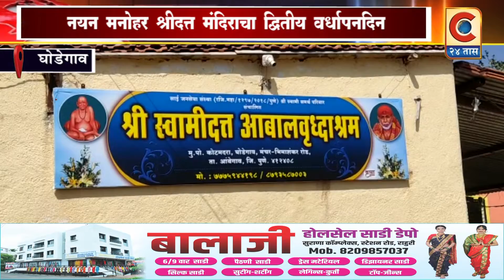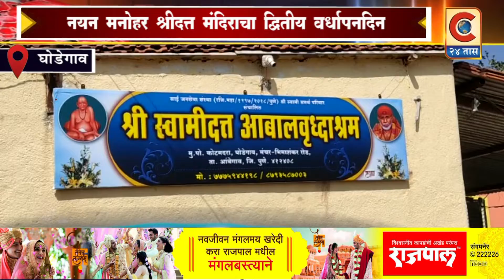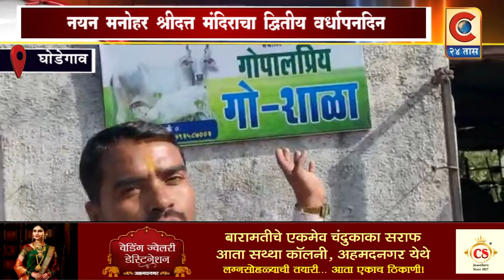घोडेगाव - नयन मनोहर श्रीदत्त मंदिर द्वितीय वर्धापन दिन सोहळा